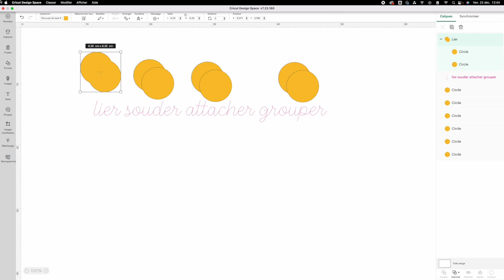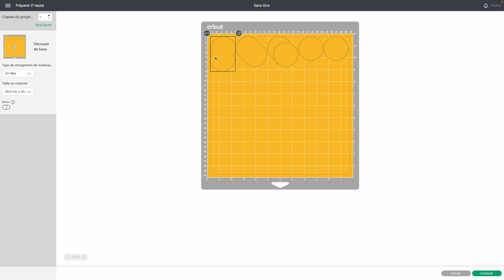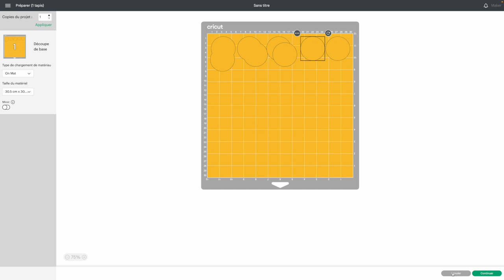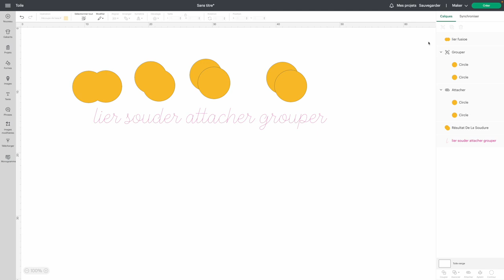Cricut Design Space : la fonction Grouper et les différences avec lier, souder et attacher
👉 Le Cricut Design Space est le logiciel qui va vous aider à communiquer avec votre machine de découpe Cricut.
Plongeons nous dans des fonctionnalités pour aller plus loin dans la modification de textes et d'images .
La fonction grouper te facilite le travail sur la toile mais n'a aucune incidence sur la découpe.  Voyons ça ensemble
Pour comprendre mieux le Cricut Design Space, je te conseille de t'inscrire à l'atelier pour débutants